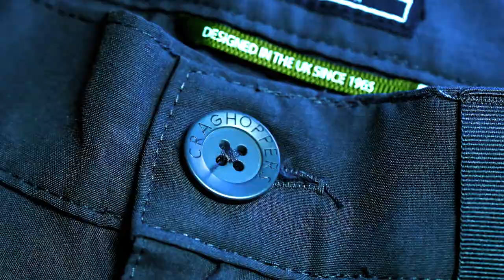Craghoppers | EcoShield Technology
What is Ecoshield?
Water-repellents keep clothes drier longer, making them lighter, warmer and much more comfortable. Ecoshield bonds the molecules of the water-repellent to the surface of the garment whilst still being environmentally friendly, as it is totally PFC free. 63% renewably sourced content from a variety of plant-based sources.